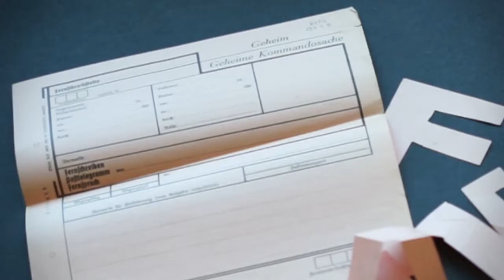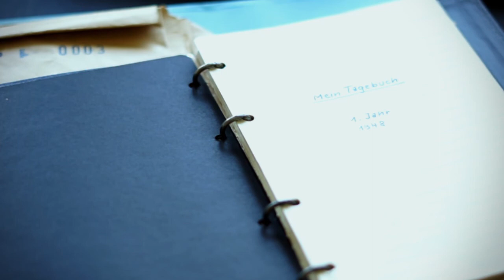40 Dinge: 1950 - Ein Umschlag voller "Hetzbuchstaben"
Unsere Serie "40 Dinge" basiert auf der BStU-Publikation "Verschluss-Sachen". Sie erzählt die Geschichten von 40 Fundstücken aus dem Stasi-Unterlagen-Archiv aus 40 Jahren (1950 bis 1989). In der ersten Folge erzählt Historiker Dr. Philipp Springer die Geschichte hinter einem Umschlag voller so genannter "Hetzbuchstaben".

Am 10. Juli 1950 fanden drei Volkspolizisten in Leipzig auf der Straße verteilt 30 aus rosafarbenem Papier ausgeschnittene Buchstaben "F". Die Volkspolizisten stellten das Papier sofort sicher. Das "F" stand für "Freiheit", und war Anfang der 50er Jahre durch westliche Flugblätter und Broschüren als Symbol in DDR-Oppositionskreisen populär geworden.

Eine zufällige Festnahme brachte die das Ministerium für Staatssicherheit auf die Spur der Urheber der "Hetzbuchstaben": zwei Studenten, die ohne Personalausweis angetroffen und deshalb festgesetzt worden waren. Einer der beiden wurde versehentlich schnell wieder auf freien Fuß gesetzt und konnte fliehen. Der zweite, Herbert Belter, blieb in Gewahrsam. Bei ihm wurde der Brief eines in den Westen geflohenen Kommilitonen gefunden, für die Stasi Grund genug für eine Hausdurchsuchung.

Dabei fand die Staatssicherheit oppositionelle Schriften, "Tarnschriften", also mit anderen Buchdeckeln getarnte, in der DDR verbotene Schriften, und weitere Buchstaben von der selben Machart, wie die bereits auf der Straße sichergestellten. Ebenfalls bei der Durchsuchung gefundene Adresslisten führten die Stasi zu weiteren oppositionellen Studenten.

Es folgten kurze Prozesse und harte Urteile gegen die Studenten der so genannten "Belter-Gruppe". Ein sowjetisches Militärgericht verurteilte acht der Angeklagten zu 25 Jahren Zwangsarbeit, einen weiteren zu zehn Jahren. Herbert Belter wurde zum "Rädelsführer" der "antidemokratischen Umtriebe" erklärt und zum Tod durch Erschießen verurteilt. Das Urteil wurde am 28. April 1951 in Moskau vollstreckt.